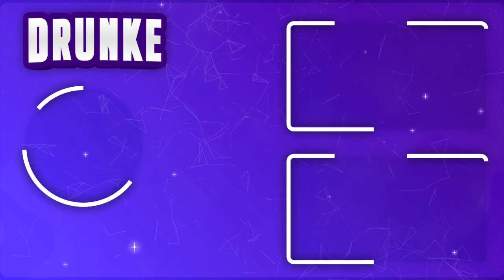COMO FAZER A JUUBI ( 10 CAUDAS ) NO NARUTO C! ‹ DrunKe ›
★Fala Galáticos tranquilos?? Eu sou DrunKe e sejam bem vindos a mais um vídeo.

📌DIVULGUEM MUITO ESSE VÍDEO PROS AMIGUINHOS, QUE EU FICO SUPER FELIZ!!!

● NESSE VÍDEO DRUNKE E SEUS AMIGOS ENSINAM COMO FAZER A JUUBI ( 10 CAUDAS ) DO NARUTO NO MINECRAFT!